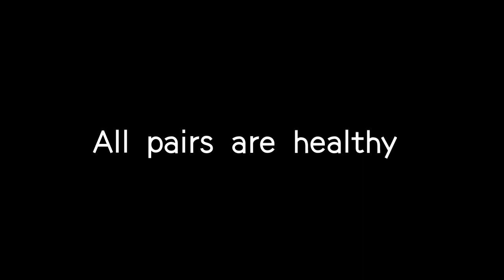Farm update / Pair no 1 / 3 years old / 8 clutch / in Tamil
birds for sales..
Best prices
different colors and different varieties...
If you have any doubts about these put a comment

How to pair a lovebirds easily
How to pairing a budgies easily
tips for pairing a birds
Tips for quick pairing of birds
tricks for pairing a bird
tips for birds
Tricks for birds
Top 10 tips for birds easily pairing
Information about pairing of birds
Knowledge about birds
Information about birds
Best tips for breeding pair

Madurai Famous pets farm
Madurai pets Farm
Madurai sunday market
sunday market
Birds in cheap price
Pets in cheap price
Madurai pets sale
Madurai birds sale
Pets sales
Birds sale
Birds for sales
How to get a birds in cheap price
Tips for buy a best pets
Birds for Sales in good price